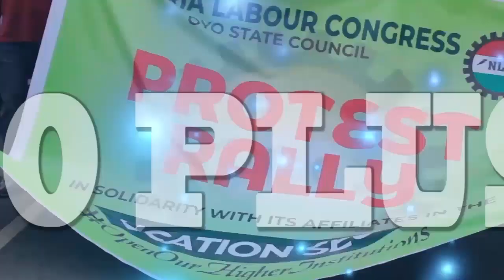General Election: Immigration Service warns Against Migrant Participation.